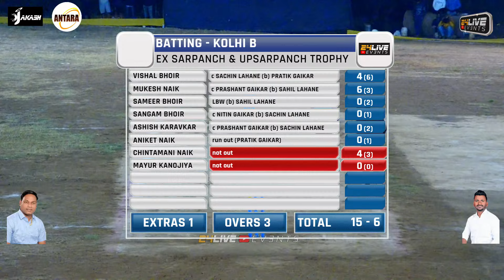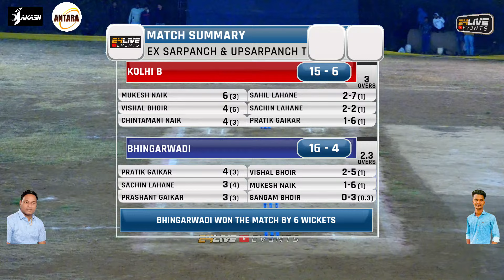BHINGARWADI vs KOLHI B || मा.सरपंच उपसरपंच चषक 2024 - भातान